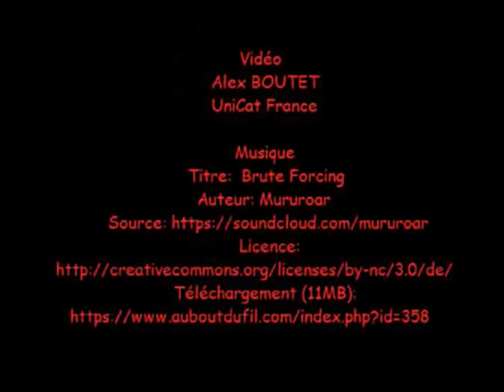So verführt man erfahrene Waller mit der Subfloat Turbine | Tutorial mit Alex Boutet (Team Uni Cat)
Erfahrene Großwelse aus der Reserve locken? Alex Boutet vom Team Uni Cat zeigt hier, wie das mit Hilfe der Subfloat Turbine gelingen kann.

Verwendetes Tackle:
Uni Cat Subfloat Turbine 30 g
Uni Cat Hard Mono 1,28 mm (Alternative: UNI CAT X-treme Mono 50m/1,00mm)
Uni Cat Power Leader 92 kg (Alternative: UNI CAT Vencata Leader 0,80mm 20m)
Power Swivel 100 kg (Alternative: UNI CAT Camou Power Swivel 95kg)
Sharp Power Hook 5/0
New Age S-Hook 4/0